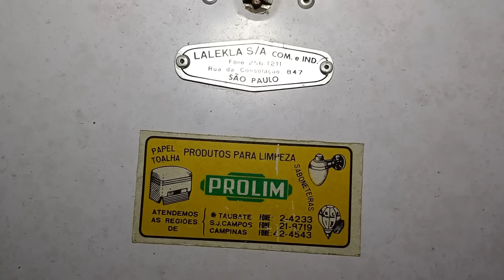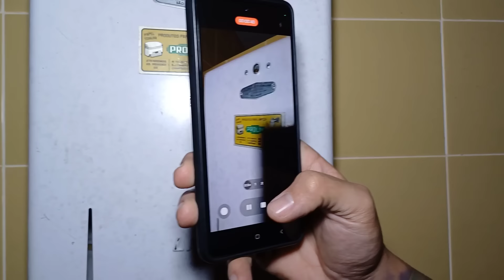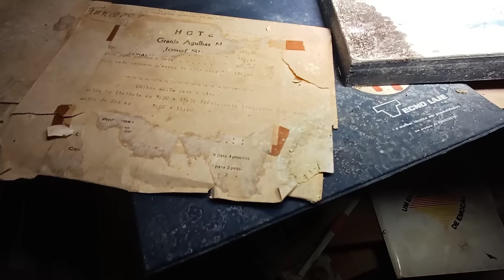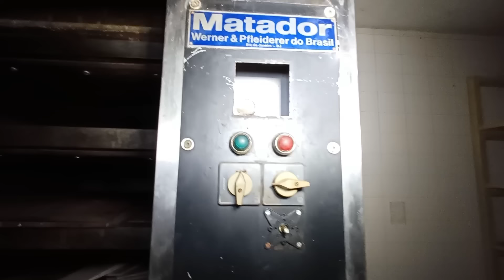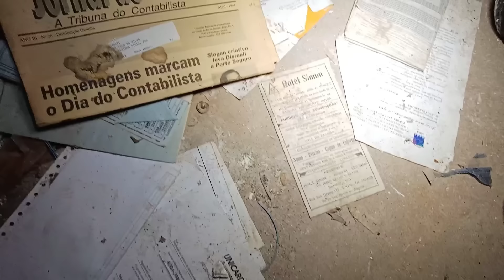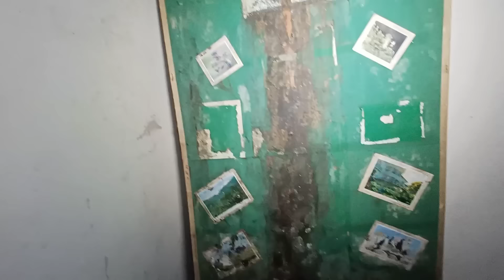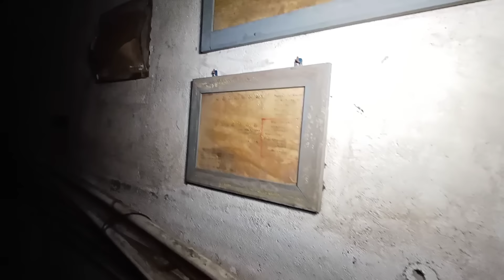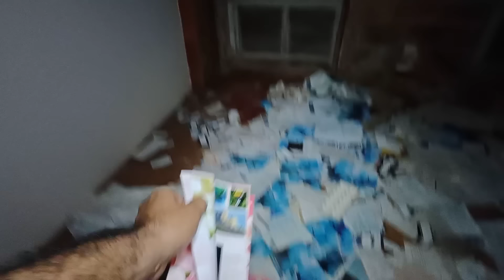CONTAGEM REGRESSIVA, FILMAR O HOTEL A NOITE FOI TENEBROSO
ESTAVAMOS CORRENDO RISCO REAL, O HOTEL ESTA CAINDO AOS PEDAÇOS.